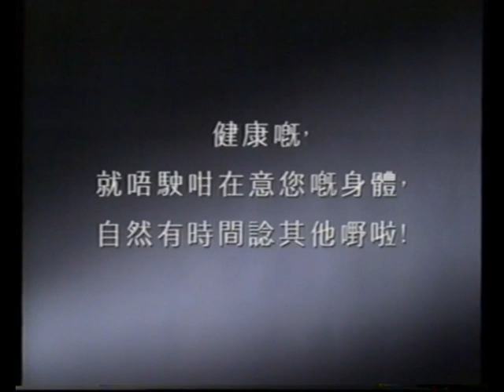[香港經典廣告](2000)維他奶 鈣思寶-2